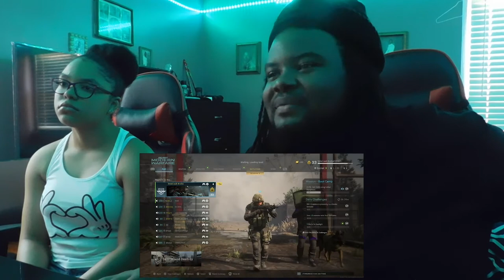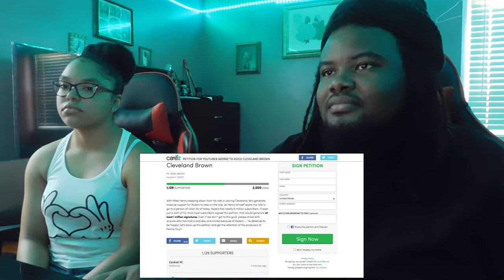Azzerz | Cleveland Brown Plays Modern Warfare! | REACTION!!!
Today we reacted to Azzerz and we think he should be the new voice if they are looking for canidates.

Snap: ayeeitzjaay

Snap: marieebaby7